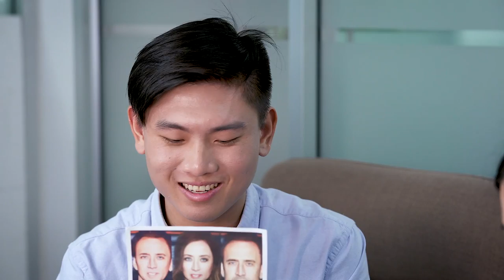LexiCast Ep 02 - William Wei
In this week's episode of LexiCast, we're joined by our superstar video intern, William. Originally from Sydney, Australia, William had a fantastic chat with Aurapa about his internship experience at Lexicon, and played a lively game of 'Hot or Not'. Enjoy!